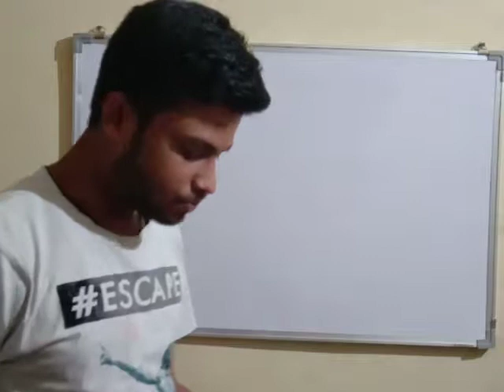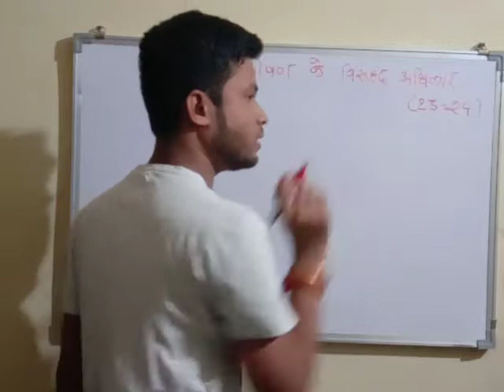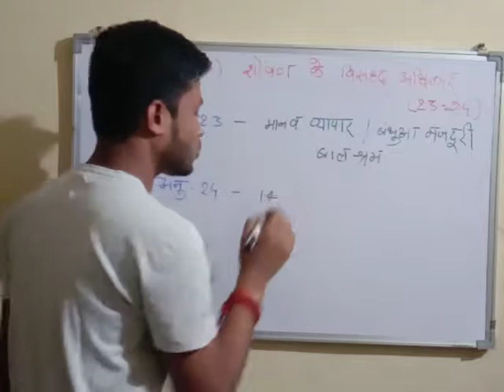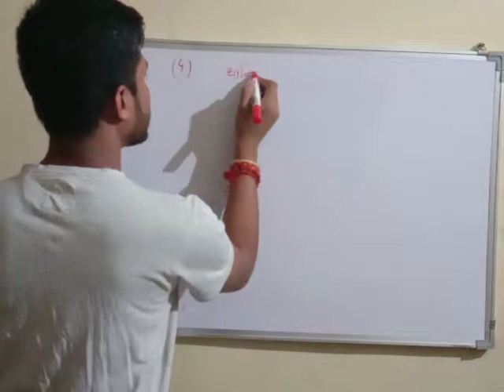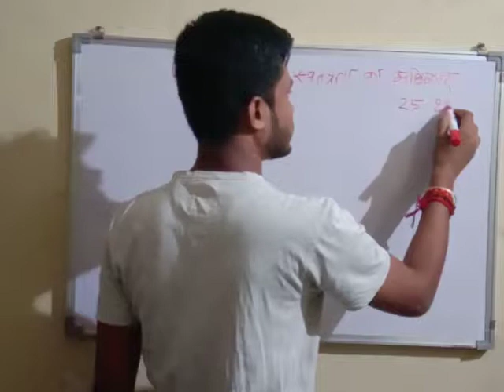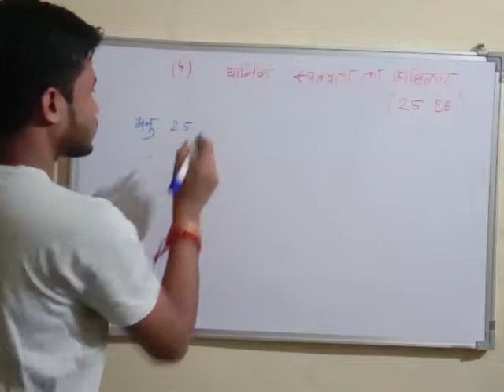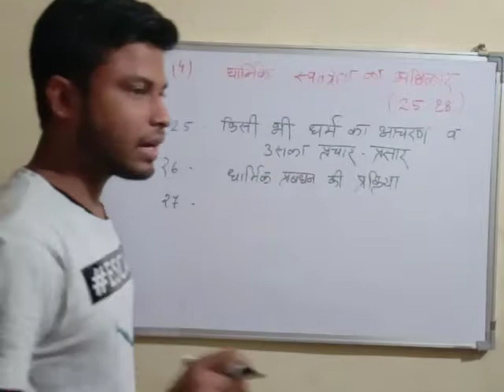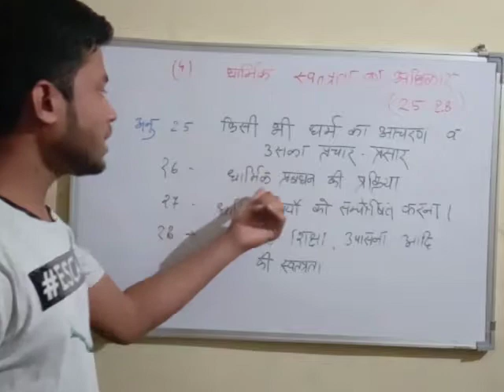मौलिक अधिकार fundamental rights part 3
मौलिक अधिकार  । भारतीय संविधान
कृपया ज्यादा से ज्यादा coments kare like kare share kare